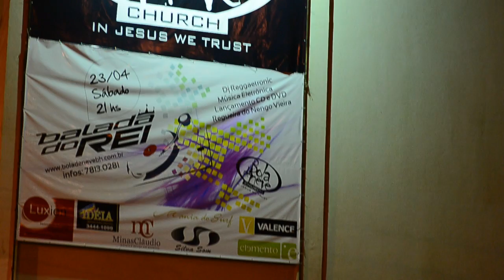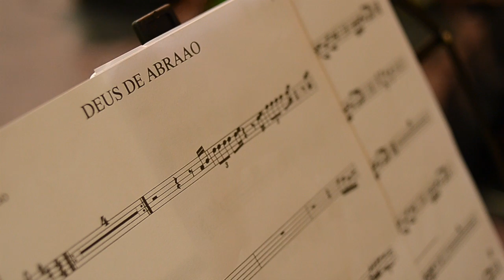Balada do Rei - festa da Igreja Bola de Neve BH filmado com Nikon D7000